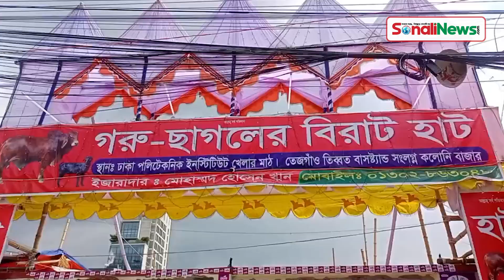দেশের সব চেয়ে বড় গরু মুজিব নগরের রাজাবাবু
দেশের সব চেয়ে বড় গরু মুজিব নগরের রাজাবাবু, কালো পাহাড়ের মতো দেখতে আড়াই টনের এই গরুর দাম উঠেছে ২৫ লাখ